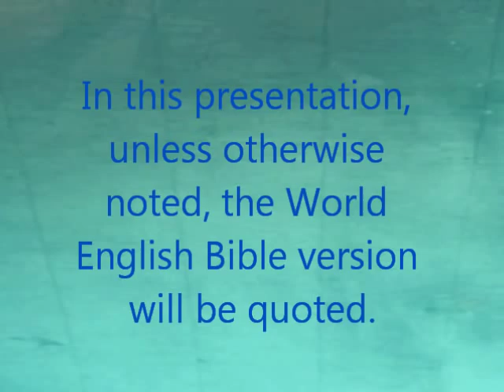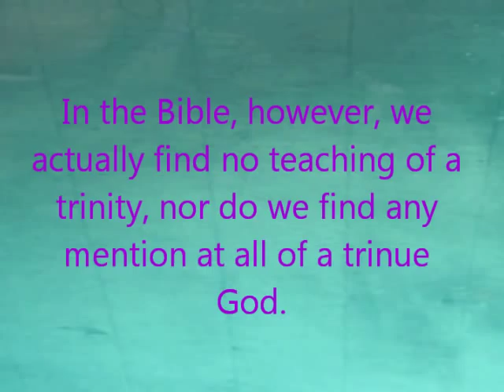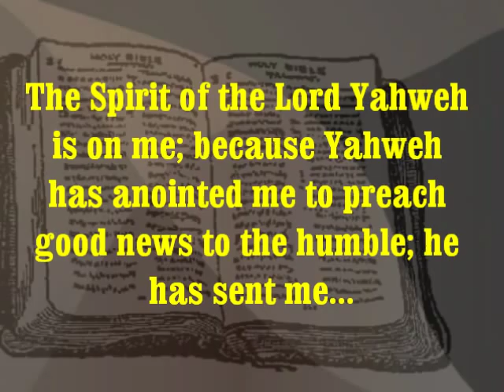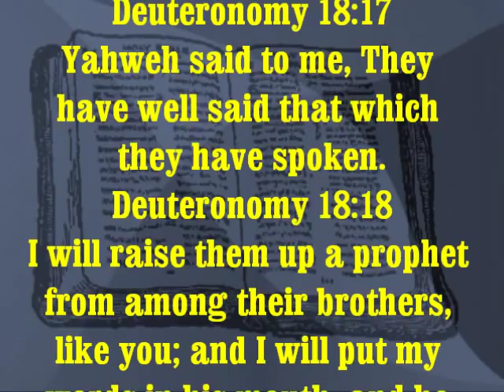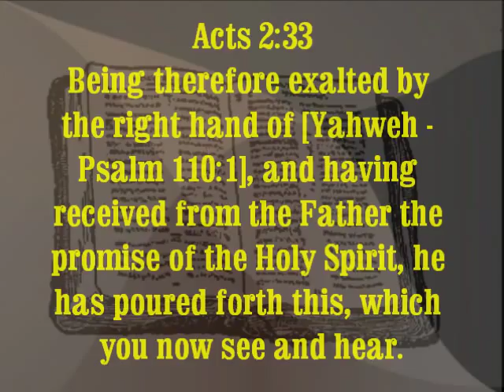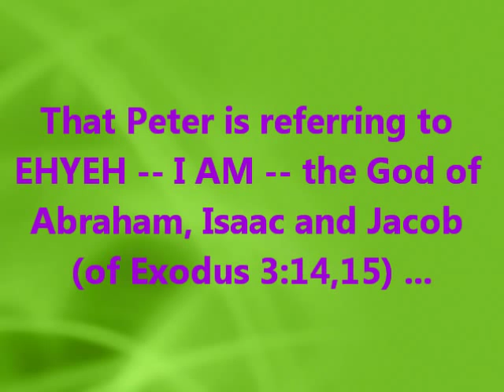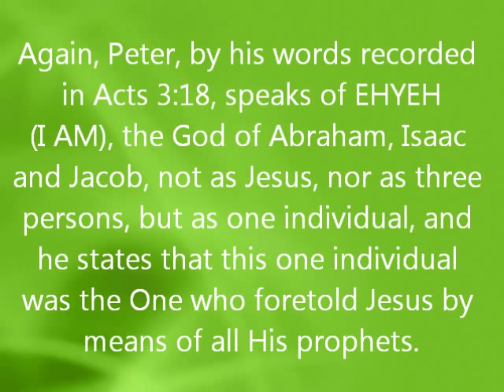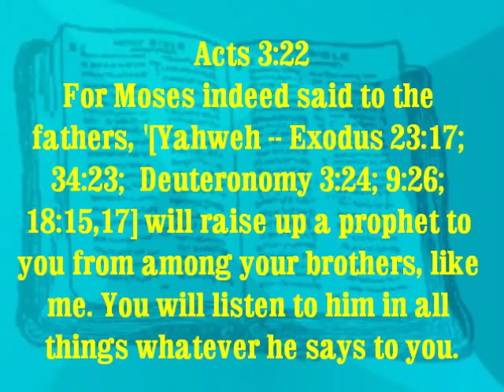Is Jesus the God of Abraham, Isaac and Jacob?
Does the Bible say that Jesus is the God of Abraham, Isaac and Jacob? Does the Bible say that the God and Father of Jesus is not the God of Abraham, Isaac and Jacob?

Regarding how the Hebrew and Greek words for "God" are used in the Bible:

Regarding John 20:28:

Who are the "Gods" of Psalm 82:6?